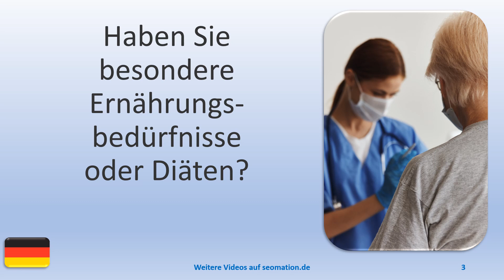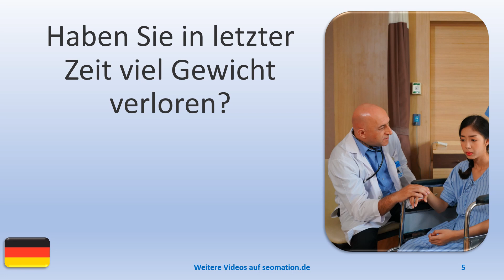❓43❓FRAGEN beim Arzt❓Ich lerne Deutsch mit Texten und Bildern in unterschiedlichen Situationen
✿✿✿✿✿ 300+ VIDEOS
👀 Alle verfügbaren Videos mit ukrainischer Übersetzung:

🔴🔴🔴🔴🔴 80+ VIDEOS
👀 Alle verfügbaren Videos mit dänischer Übersetzung:

💙💙💙💙💙 100+ VIDEOS
👀 Alle verfügbaren Videos mit englischer Übersetzung:

💝💝💝💝💝 140+ VIDEOS
👀 Alle verfügbaren Videos mit spanischer Übersetzung:

💚💚💚💚💚 90+ VIDEOS
👀 Alle verfügbaren Videos mit persischer Übersetzung:

📌📌📌📌📌 80+ VIDEOS
👀 Alle verfügbaren Videos mit norwegischer Übersetzung:

☀️☀️☀️☀️☀️ 70+ VIDEOS
👀Alle verfügbaren Videos mit Mandarin-Übersetzung:

🌍🌍🌍🌍🌍 160+ VIDEOS
👀 Alle verfügbaren Videos mit französischer Übersetzung:

 ⭐⭐⭐⭐⭐ 100+ VIDEOS
👀 Alle verfügbaren Videos mit schwedischer Übersetzung: